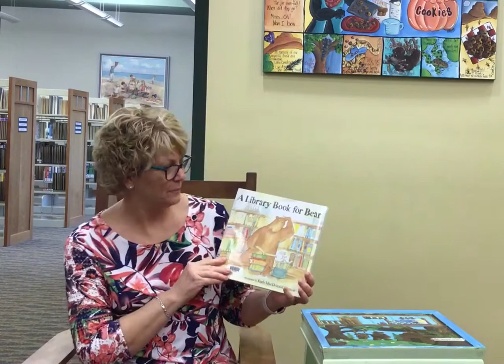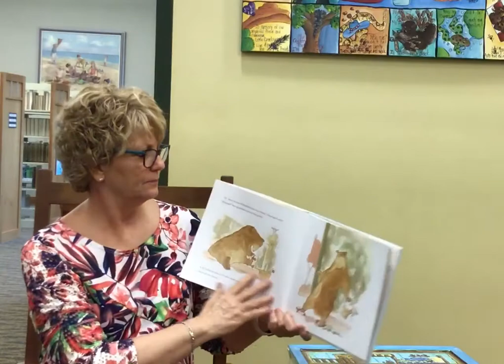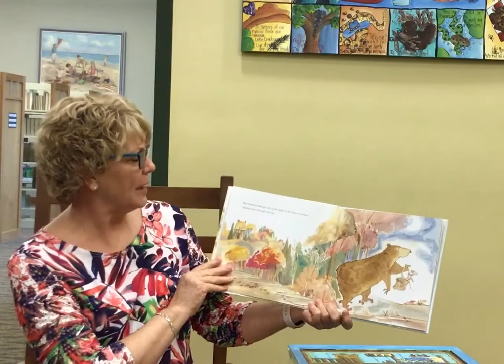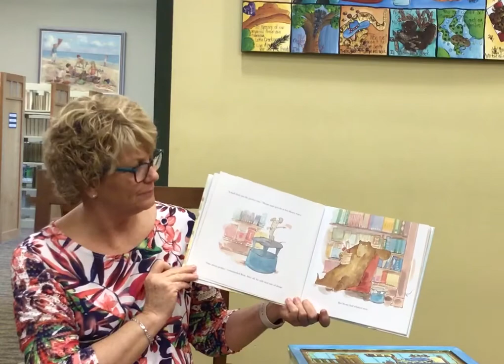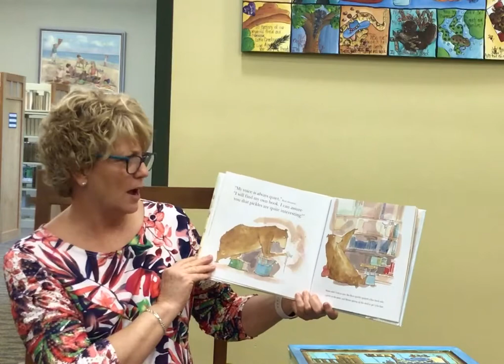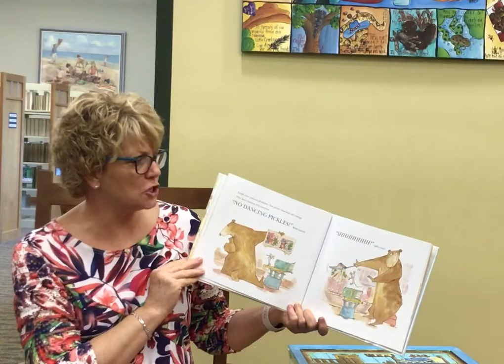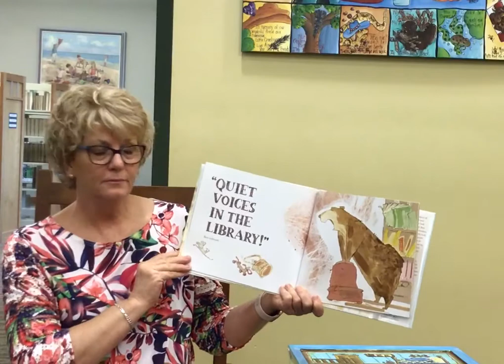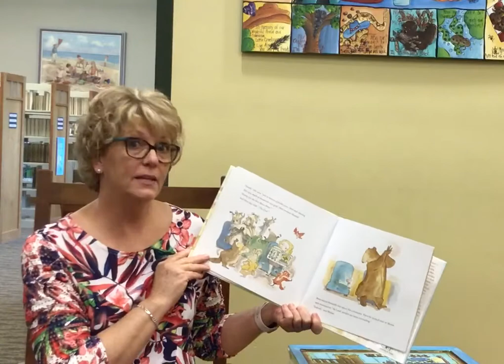Ms. Robin’s Favorites - A Library Book for Bear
Bear is quite sure that he has all the books he needs.  Can mouse change his mind?  Get ready for a fun story!